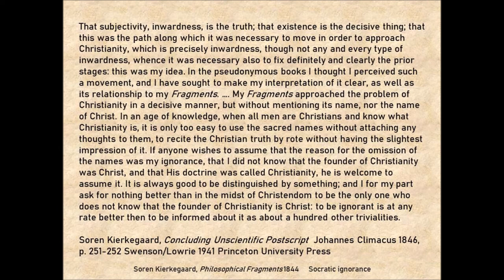Soren Kierkegaard on Inwardness 1846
Soren Kierkegaard wondered what was happening in Europe. Everyone was a Christian. He had some reservations.